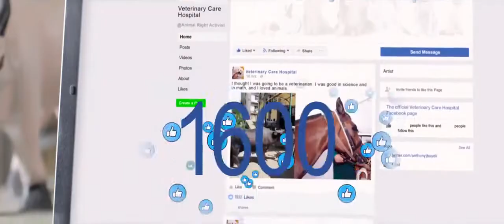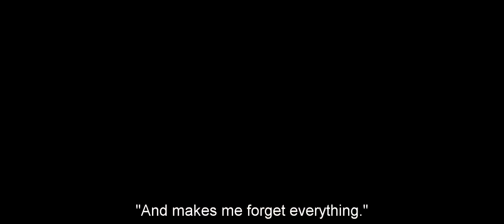Man Melo Gujarati Song 720p Full HD | Sharato Lagu Movie Song | Dhollywood Films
Credits:
Song: Man Melo
Lyricist:
Song Type: Gujrati Song
Singer: Jasleen Royal & Siddharth Bhavsar